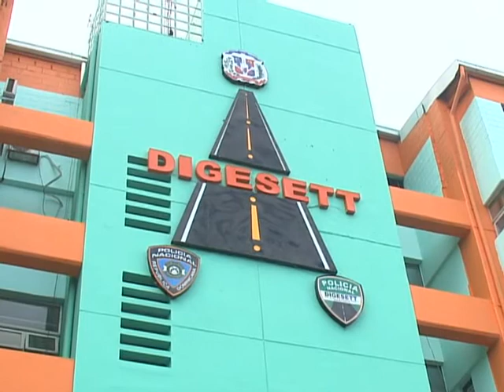Vocero de DIGESETT aclaró que Amet cancelada incurrió en faltas graves